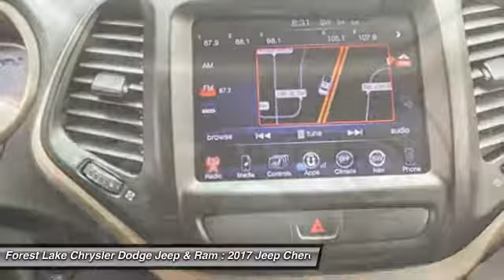2017 Jeep Cherokee Altitude Forest Lake MN J17018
2017 Jeep Cherokee Altitude

LIFETIME POWERTRAIN WARRANTY INCLUDED!* $2,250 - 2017 Retail Consumer Cash **CH1 (National exclu. GL,NE). Exp. 10/03/2016